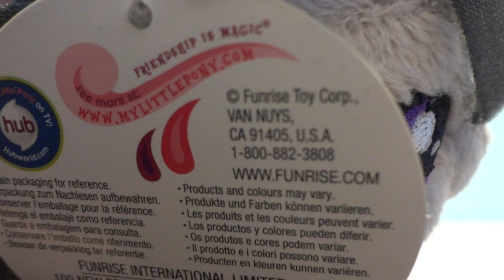Mlp Fim: Funrise Octavia "Plushie" Review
A very quick review on the Funrise Octavia 4 inch plush, found at Target for about 7.99 (Though it can be found in other stores with varying prices) Enjoy!

My Little Pony: Friendship is Magic is a trademark of Hasbro LLC Studios and all rights from the toys go to them.

Titles: "Electrodoodle"